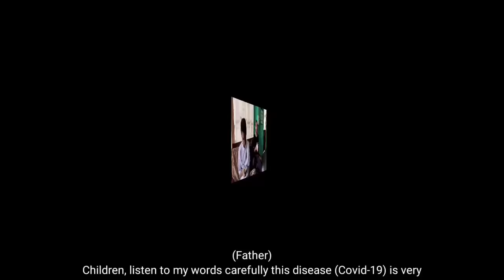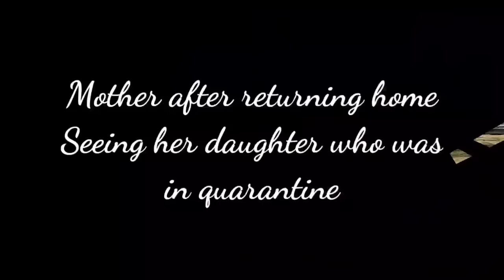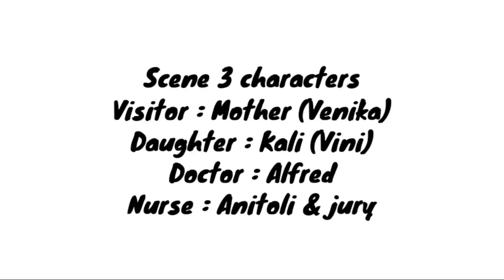Manipulation on Corona I The Omega | Project Colony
The problem with today's world is that everyone believes you have the right to express your opinion AND to have others listen to it. The proper statement of individual rights is that everyone has the right to an opinion, but more importantly, that opinion may be completely ignored and ridiculed, especially if it is obvious nonsense!